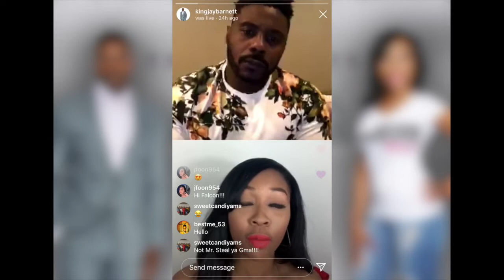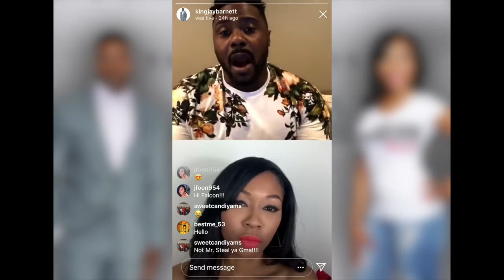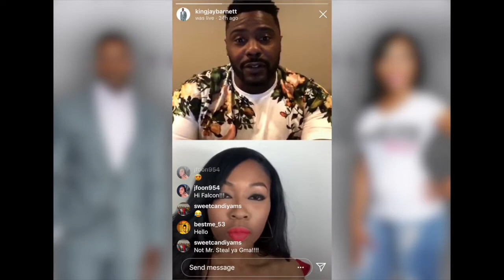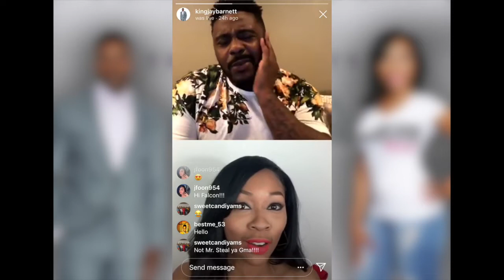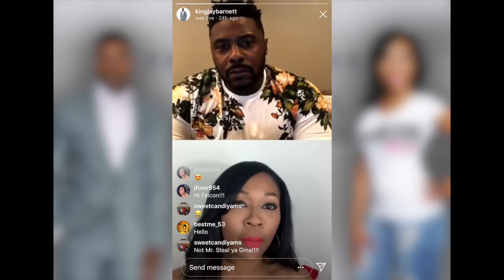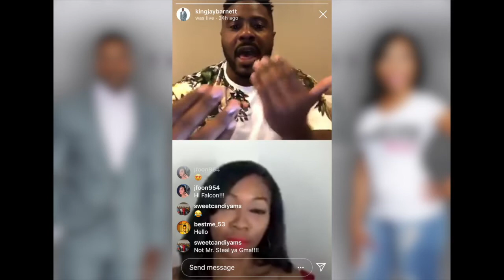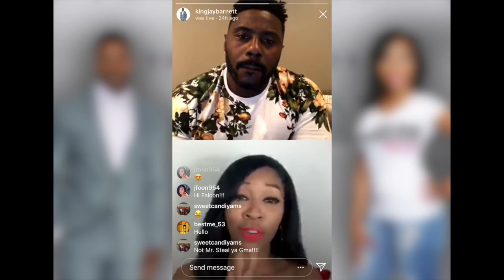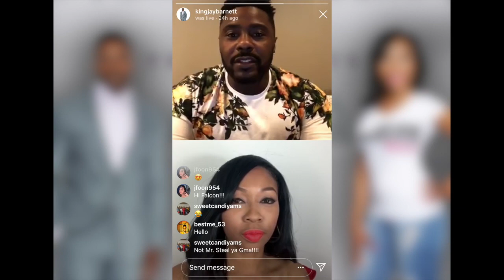Talks With King Jay Preview : The Benefits of Waiting with Falon Bonner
In a microwave mentality world, waiting for anything can not only feel tiresome and hopeless but also lonely.

In this episode of Talks With King Jay, Jay talks with Falon Bonner who is the Founder of "The Slay Ministry" about her journey of patience and determination into becoming who God has created her to be.

Falon Bonner: @FalonBonner

Jay Barnett: @KingJayBarnett

And be sure to watch TalksWithKingJay on Jay Barnett's Instagram Wednesday at 9pm CST